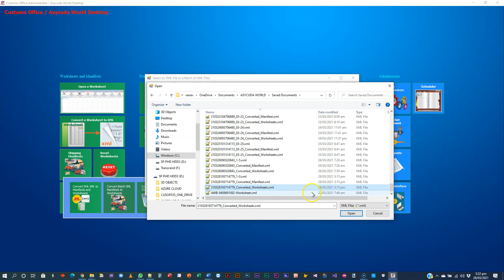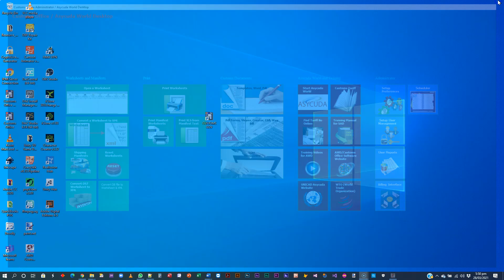Step 2 How to Convert Manifest To Worksheets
Step 2: In step 1, the manifest was converted to one file consisting of all the worksheets in the folder Asycuda World\Saved Documents\ and look liked this 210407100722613_Converted_Worksheets.xml where 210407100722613 is the shipping manifest number.  In this step, you will learn how to convert that file to individual worksheets which are automatically uploaded to the folder \Asycuda World\OneDrive\DHL-BB\.